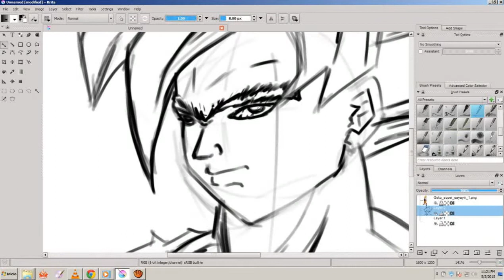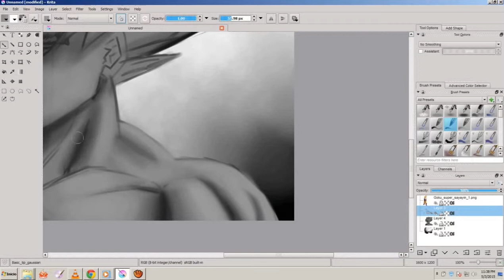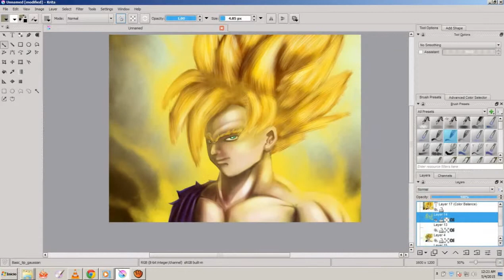• Goku SS Fan Art - Krita - Speed art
• Ilustración de Ilustración de Goku SS a mi estilo, realizada en el software libre Krita

• 04/05/2015